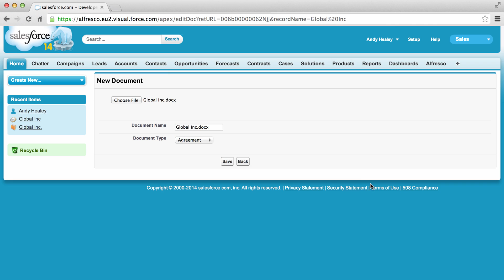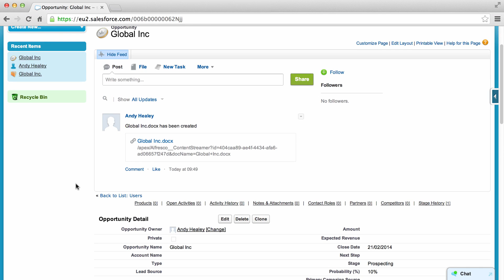Alfresco for Salesforce: Attaching Files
- This Alfresco for Salesforce video shows you how to attach files in Alfresco for Salesforce.